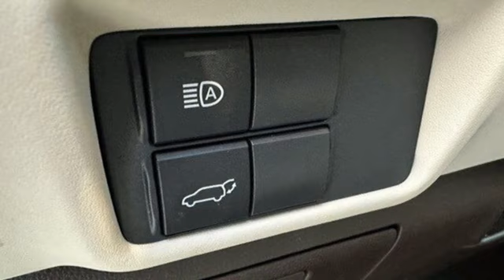Used 2021 Toyota Highlander Tomball TX Houston, TX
Year: 2021
Make: Toyota
Model: Highlander
Trim: Hybrid XLE
Engine: 4 2.5 L
Transmission: Variable
Mileage: 32840
Stock #: HTRB004169A
VIN: 5TDGARAH4MS505739
Clean CARFAX. 2021 Toyota Highlander Hybrid XLE FWD eCVT 2.5L I4 PDI Hybrid DOHC 16V LEV3-SULEV30 186hp36/35 City/Highway MPGCome experience the brand-new Honda of Tomball, where everything we do is centered around you! Our service department is here for you until 11:00pm Monday through Friday, and from 7:00am to 7:00pm on the weekends including Sunday! Complementary car wash with every service. The peace of mind from doing business with the Pohanka dealer group, which has been serving clients like you since 1919!We make every effort to provide accurate information but please verify options and price with management before purchasing. All vehicles are subject to prior sale. All financing is subject to approved credit. Dealer installed options are additional. Stock photo colors, options and trim levels may vary. Not responsible for typographical errors. Published price subject to change without notice to correct errors and omissions or in the event of inventory fluctuations. Vehicle offers/prices & internet price quotes valid for 48 hours from initial posting date, subject to change by dealer/manufacturer without notice. Vehicles may be in transit to dealer. Vehicle photos may not match exact vehicle. Please call to confirm availability status. All prices exclude taxes, title, license, and a $150 documentation fee. Model tested with standard side airbags (SAB). Government 5-Star Safety Ratings are part of the National Highway Traffic Safety Administration (NHTSA). New Car Assessment Program **Based on model year EPA mileage ratings. Use for comparison purposes only. Your mileage will vary depending on driving conditions, how you drive and maintain your vehicle, battery pack age/condition, and other factors.

As a premier Texas Honda dealer, we have a huge selection of new and used vehicles from which to choose. Honda of Tomball online and offline customers enjoy vehicle specials every day. We offer Honda service & parts, an online inventory, and outstanding financing options, making Honda of Tomball a preferred dealer serving Tomball, Houston, Kingwood, Humble, The Woodlands, Conroe, Katy, Sugar Land, Spring, Cypress, Atascocita, Magnolia, Cinco Ranch and Hempstead area Honda buyers. Ready to set up a test drive? Visit our Houston area Honda dealership in Tomball, TX today!
Address:
22727 Tomball Pkwy